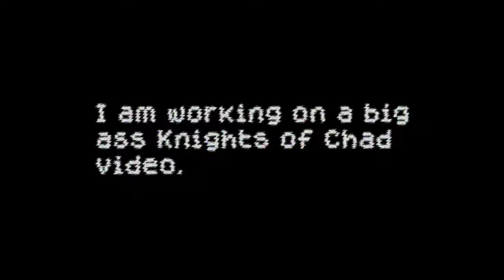The Rise and Fall of Big Dink | Hard Time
Hey ya'll, hope you enjoy this quick post. I am doing my darndest to get this Kenshi video done lol

Timestamps:
Announcement : 0:00
The Sentence : 0:17
Day 1 : 0:37
Day 2 : 2:33
Death and Credits : 10:35

Big Thanks To My Patrons:
James Carroll
Graham Jacobi
jay_dilf
Ryan Callahan
Mags
Dwemer Puzzle Box
Jean Salinas
Big Brother